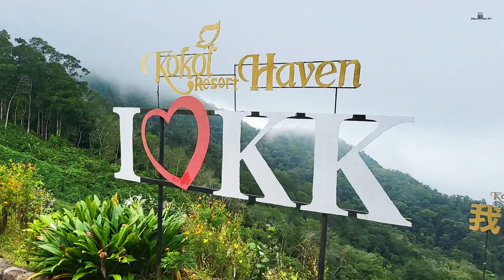沙巴亚庇6天自驾悠游 第四天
《沙巴亚庇6天自驾悠游》08~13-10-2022
              文海全；罗秀枝；文为墨

【沙巴亚庇自驾游第四天】 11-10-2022  星期二

【行程简介】：
1）早上离开 Imago 住宿公寓，驾车前往亚庇著名的富源茶餐厅用早餐
2)  早餐后，就前往亚庇中央菜市埸，老伴出手，讨价还价的选购了好些干糧和土產
3）驾车前往Jalan Sulaman 吃椰子布丁；烧烤椰子和蚌的途中，在路边，离不开榴莲的踪影
4）驾车直上可可山天堂的断崖餐厅喝咖啡吃蛋糕，由于疫情期间，已经停止营业了
5）可可山天堂天晴能夠眺望亚庇市全景，
6）气候突变，飘耒浓雾还下起细雨，夕阳跟着泡汤了呢!
7）离开可可山的天堂，驱车下车前往亚庇市，著名的大茄耒海鲜餐厅用晚餐
8）晚餐后，步往亚庇夜市场逛，回返取车时，竟然倾盆大兩而下
9）今天的行程，划上完美的句号

【可可山Kokol Hill 】：是(Kota Kinabalu) 有名 的 避暑胜 地. 有 有 许多 民宿, 酒店 和 景点, 其中以 Kokol Elf 和 Kokol Haven Resort 最为人所知。Kokol Haven Resort (KHR) 建于 的 位置 的 位置 的 位置 的 的 的 的 云雾缭绕 的 的 的 氛围 的 氛围 的 氛围 的 氛围 的 氛围 的 氛围 的 的 的 的 氛围.米，距市区仅 40 分钟车程。 凉爽的山间空气和壮丽的景色，成为了观看地平线上日落的最佳位置。